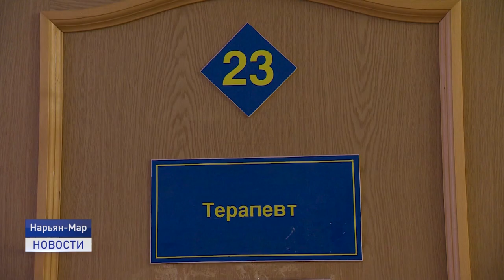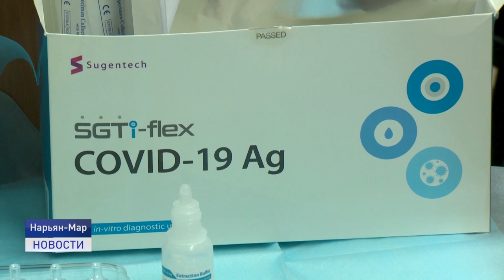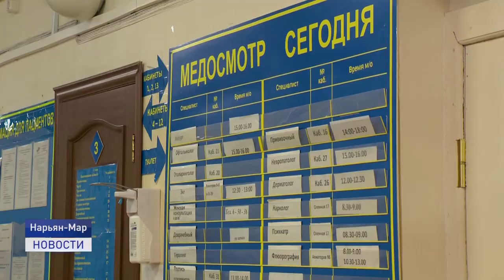ЭПИДЕМИОЛОГИЧЕСКАЯ СИТУАЦИЯ В НАО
С начала текущей недели в Ненецком автономном округе выявили 20 новых случаев заболевания коронавирусной инфекцией.